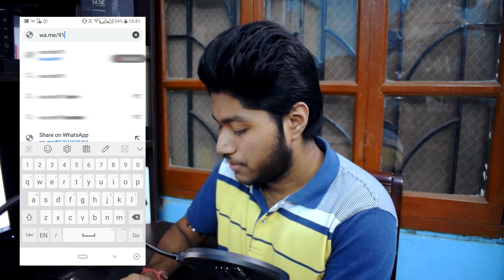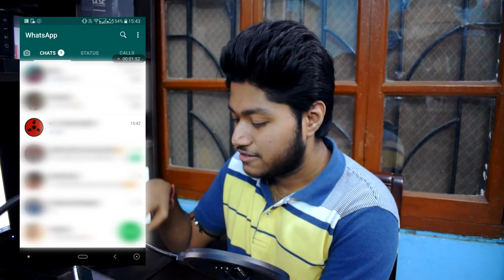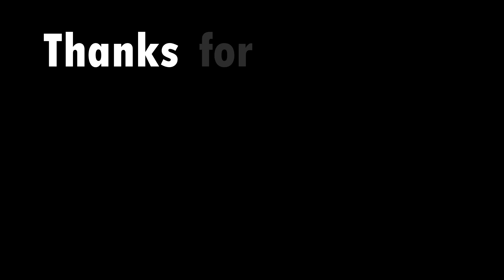How To Chat With Yourself on WhatsApp? Easy Method!!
In this video I've shown an easy method to chat with yourself on WhatsApp.

Gear I use:
1. Camera - Nikon D5300 + 18-55mm f/3.5-5.6 Kit Lens
2. Tripod - Photron Stedy Pro 560V
3. Mic – Zoom H1 Handy Recorder

Editing Software I use:
1. Vegas Pro 16 (For Video)
2. Audacity (For Audio)